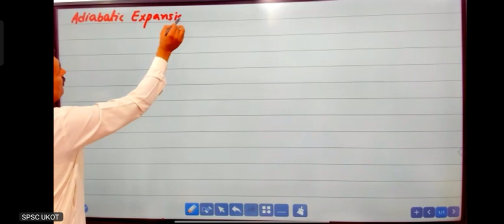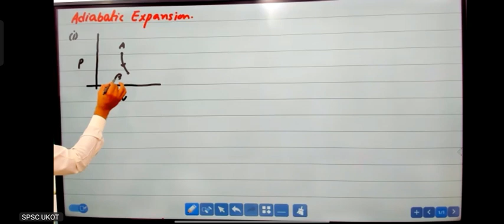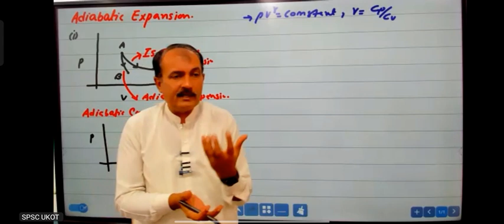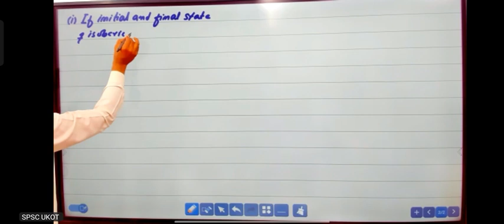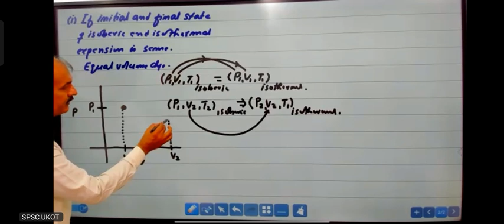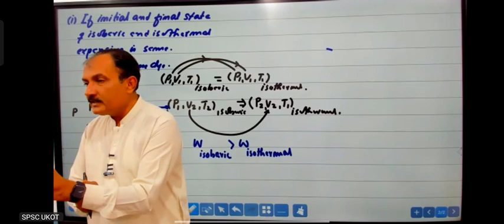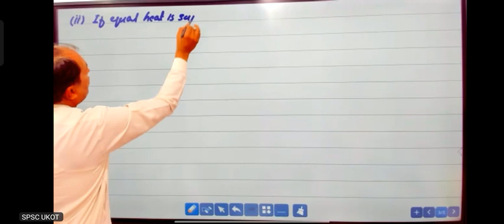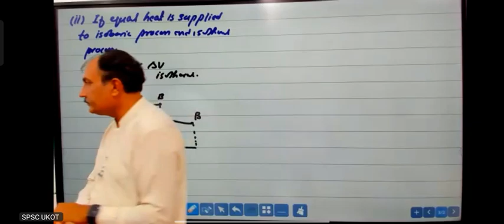Adiabatic expansion and compression sir mumtaz panhwar